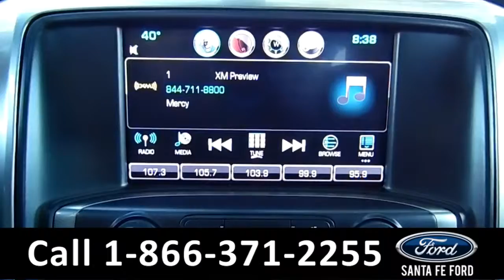Chevrolet Silverado 1500 Gainesville Fl 1-866-371-2255 Stock# G-37019P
Chevrolet Silverado 1500 Gainesville Fl 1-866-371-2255 Stock# G-37019P Here's the LINK!

Year: 2016
Make: Chevrolet
Model: Silverado 1500
Location: Gainesville, Fl
Engine: 5.3L
Trans: Automatic
Exterior: Gray
Miles: 10,594

video videos Chevrolet Silverado 1500 Gainesville Fl